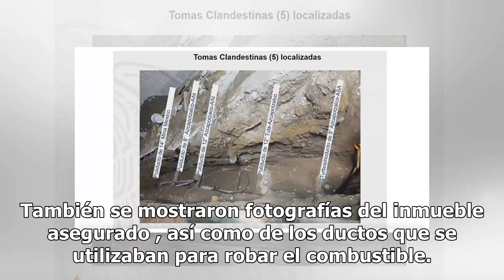Tomas en Azcapotzalco demuestran que robo de combustible era del dominio público: AMLO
Durante la conferencia matutina, el presidente Andrés Manuel López Obrador reiteró la información revelada el día de ayer por la jefa de gobierno Claudia Sheinbaum, donde se detectaron y clausuraron cinco tomas clandestinas en oleoductos en la alcaldía de Azcapotzalco, a unos cuatro kilómetros de la...